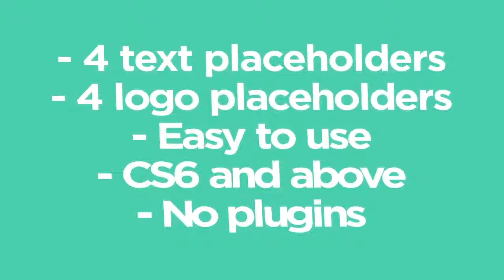Coffee Logo Presentation After Effects Templates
Coffee Logo Presentation is a smooth looking and simplistically animated After Effects template with 4 live-action shots of coffee cups. This template contains 4 versions with 1 editable text layer and 1 logo placeholder. A fantastic way to stamp your logo on to a cup of coffee. Impress your audience with this bright and dynamically animated AE template. No plugins required.